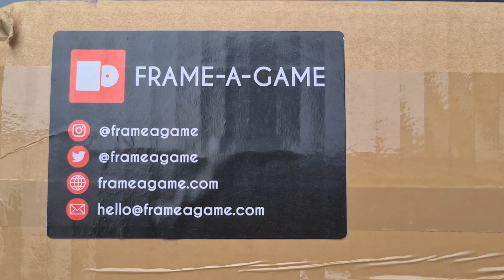The BEST new accessory for gamers (Frame-A-Game)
Do you have a favourite video game? Frame it!
Have you spent 200+ hours to earn that platinum, and would like to commemorate your achievement? Put your achievement on a custom plaque!

𝗬𝗢𝗨𝗧𝗨𝗕𝗘╰┈➤  @teganjosie